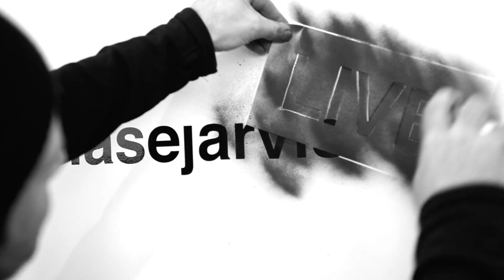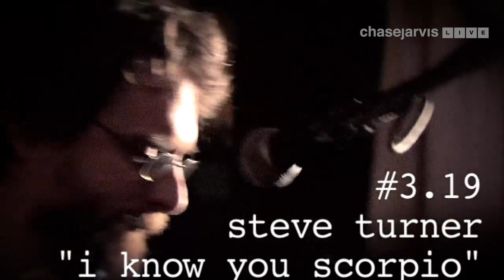Exploring the Birth of Grunge: A Fascinating Look with Steve Turner of MudHoney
On this episode, my guest is Steve Turner, the cofounder of Seattle punk and grunge bands Green River and Mudhoney. We talk about the grunge scene of Seattle, how it came to be, and the musical influences that shaped its unique sound. Steve shares his experience of being part of the bands that went from playing in underground flophouse shows to selling out stadiums with Nirvana and Pearl Jam.

It's fascinating to hear how the birth of grunge came about after the decline of heavy metal, and how bands like Green River and Soundgarden took a different approach to music. Steve delves into the aspects of Seattle's culture that influenced the grunge scene, including the city's damp, rainy climate and the DIY ethos of the city's youth. We also talk about the challenges that the grunge bands faced, such as navigating the music industry and dealing with the fame that came with success. Throughout the podcast, Steve immerses us in the vibrant musical culture of '80s and '90s Seattle, and provides valuable insight into the origins and evolution of grunge music.

Some topics we dig into in the full episode we explore:

- The origins of Seattle's grunge scene and how it evolved
- The importance of the DIY culture in punk and grunge
- Steve's experience of playing in punk bands and how he got into music through skateboarding
- The impact of Seattle's grunge scene on the music industry and its influence on other artists
- The challenges of making music and touring during the pandemic
- Steve's latest album, *Plastic Eternity*, and his plans for the future

Steve Turner also recently released a book, *Mud Ride: A Messy Trip Through the Grunge Explosion*, which offers an inside look at the tight-knit grunge scene, the musical influences and experiments that shaped the grunge sound, and the story of his bands, Green River and Mudhoney.

► Useful?